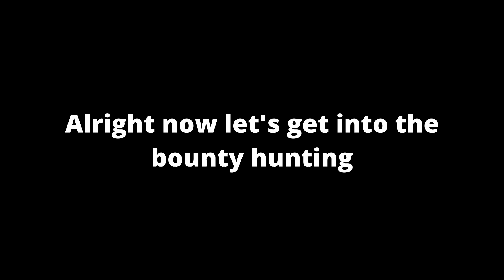Spirit + Sanguine Art is UNDERRATED META - Blox Fruits Bounty Hunting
Spirit + Sanguine Art + Mink v4 + Spikey Trident is SUCH SLEPT ON META, but I am glad not a lot of people use it, since, if they did, the game would no longer be fun to play...